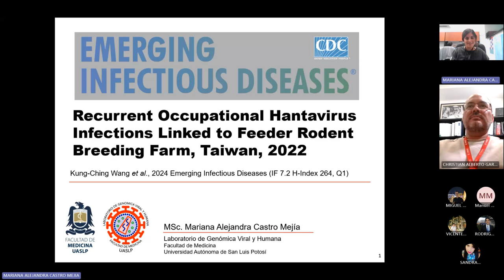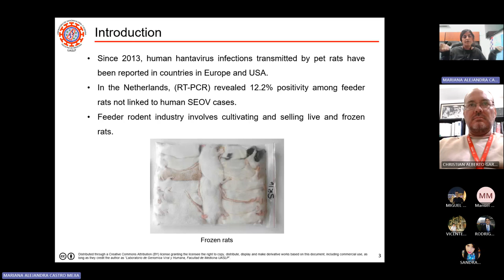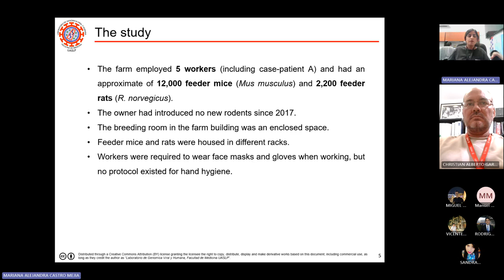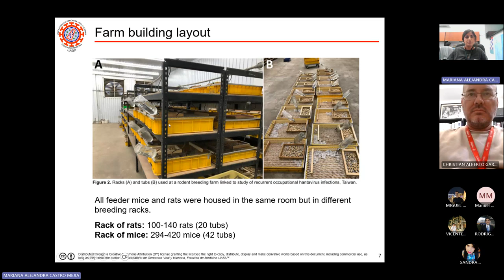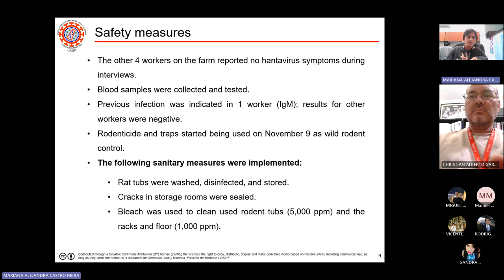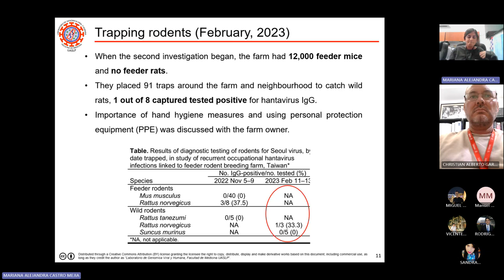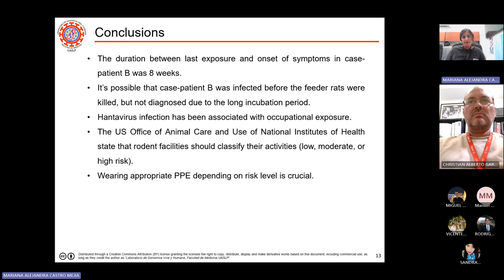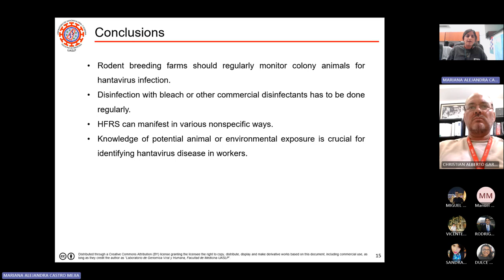Journal Club (Aug 13, 2024) Recurrent Hantavirus Infections in feeder rat farm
MSc and Environmental Sciences expert Mariana Castro Mejia discusses the article "Recurrent Occupational hantavirus Infections Linked to Feeder Rodent Breeding Farm, Taiwan 2022" authored by Wang KH of the Taiwan Centers for Disease Control.

Mariana Castro Mejía, Maestra en ciencias y experta en Ciencias Ambientales, analiza el artículo "Infecciones ocupacionales recurrentes por hantavirus vinculadas a granjas de cría de roedores, Taiwán 2022", escrito por Wang KH de los Centros para el Control de Enfermedades de Taiwán.